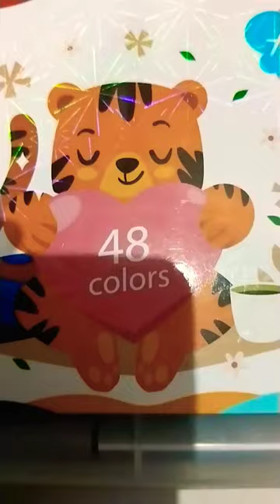washable watercolour pen set 48 shades